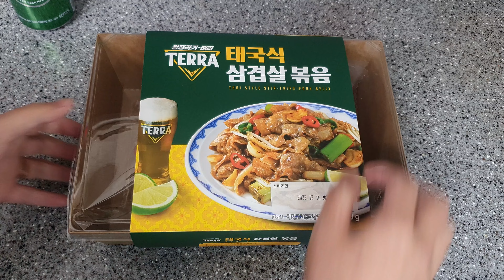테라와 함께하는 태국식 삼겹살 볶음 밀키트(Thai style stir-fried pork belly)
숙주, 다양한 야채 그리고 삼겹살이 매콤한 맛과 소스와  잘 어울려서 맛있습니다.

🥘조리방법
1. 돼지고기는 키친타월로 핏물 제거하기.
2. 팬을 강불로 1분간 예열하기.
    예열한 팬에 숙주나물을 넣고 1분간 볶아준 뒤 접시에 옮겨 놓기.
3. 팬에 돼지고기와 마늘을 넣고 중불로 3분간 볶기.
    팬에 양파와 대파, 홍고추, 청양고추, 소스를 넣어 강불로 1분간 더 볶아준 뒤       라임즙을 뿌려 10초간 더 볶기.(*기호에 따라 라임즙을 조절하세요.)
4. 접시에 볶은 재료를 담고 위에 볶음 숙주나물을 올려 완성하기.